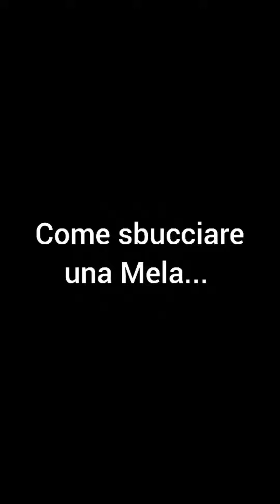Come sbucciare una mela...